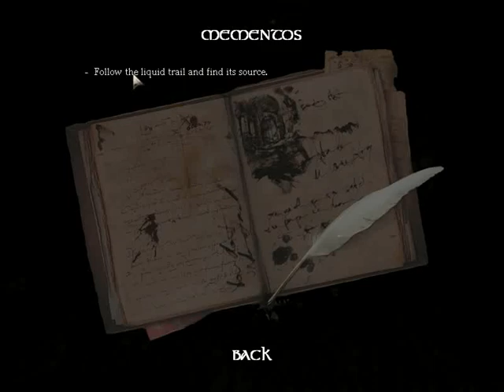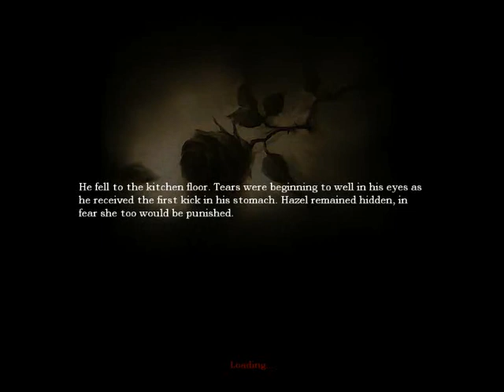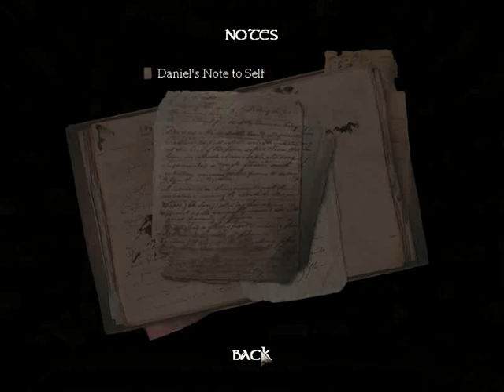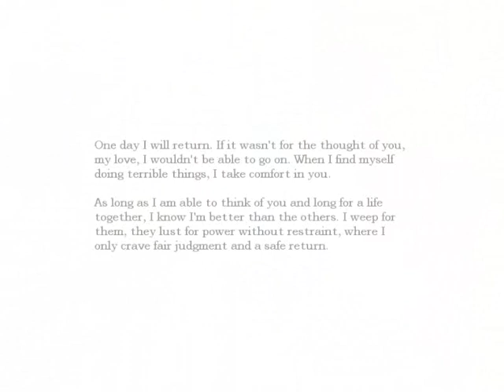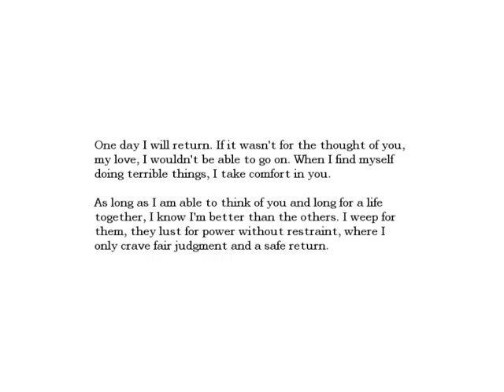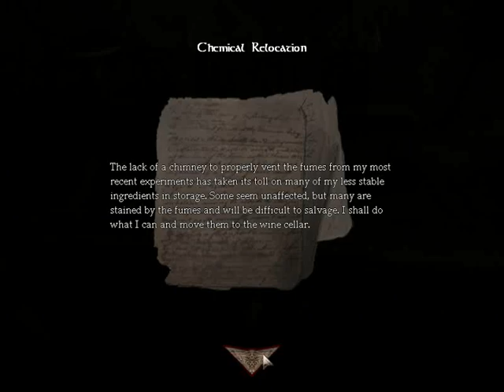Let's (blind) Play: Amnesia - Part 1 - Note to Self...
Part 1 of "Amnesia: The Dark Descent" for the PC.

The easiest way to remember the past, is to write ahead of time for the future. This is how history is made and recorded. Simple remnants of a life past, for a life future to read and learn -- but what if that life was your own?